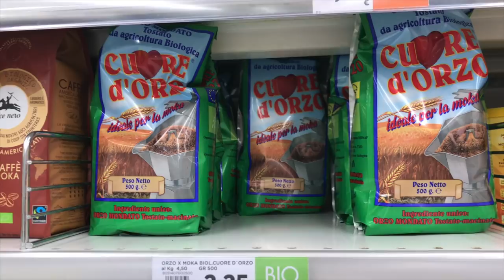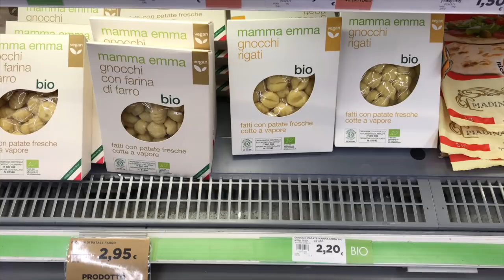как смогла отказаться от кофе